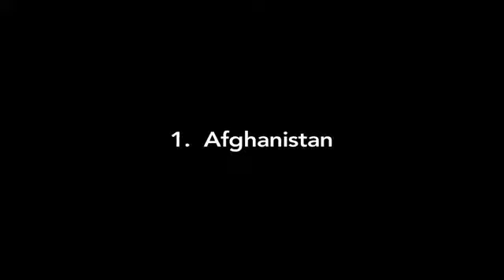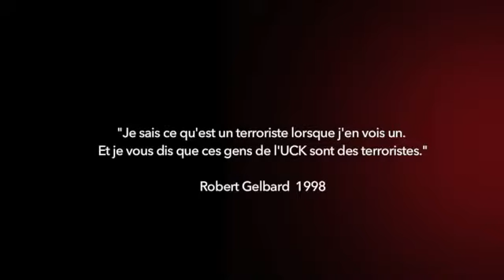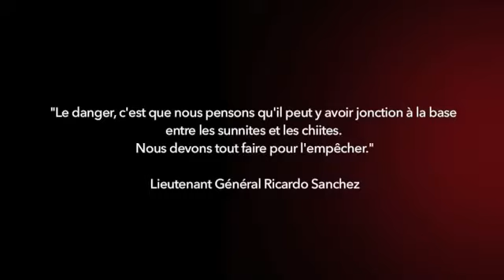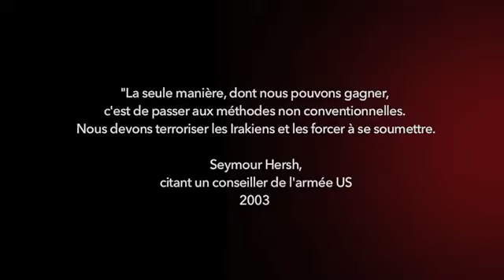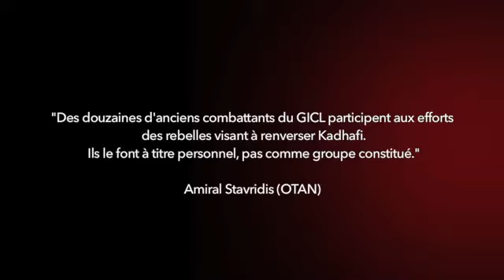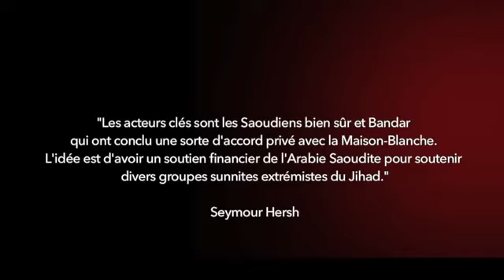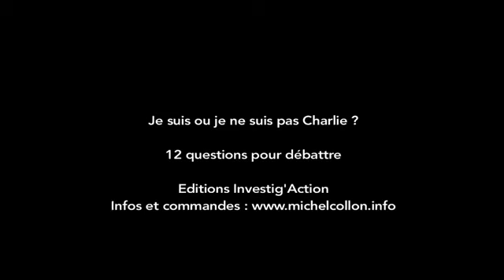USA, Daesh ISIS charlie les 7 mensonges des médias